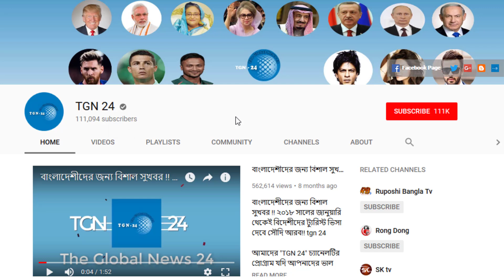সৌদি প্রবাসীদের জন্য জরুরী সংবাদ। ইকামা থাকার পরেও ৬৫৩৫ প্রবাসীকে নিজ দেশে ফেরত পাঠালো সৌদি।